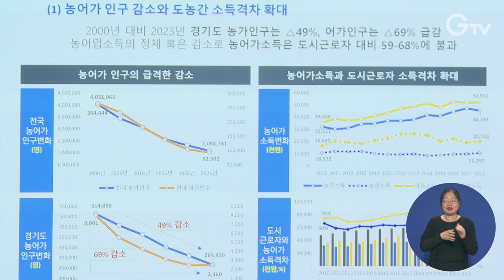‘농어민 기회소득’ 토론회 개최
경기도가 2일 도의회 대회의실에서 농어민 기회소득 도입을 주제로 대토론회를 열고 전문가, 농어민 등 관계자 100여 명과 다양한 의견을 나눴습니다.

이번 토론회에서는 경기도 농어민 기회소득 지원계획에 대한 주제 발표와 기회소득의 개념 정의 필요성, 기존 지원제도와의 차이점과 통합운영, 사회보장제도 신설 등을 논의했습니다.

농어민 기회소득은 도내 농어민 중 1만7천700여 명을 대상으로 월 15만 원의 지역화폐를 지급하는 정책으로 지난해부터 보건복지부와의 사회보장제도 신설 협의와 기본계획 수립, 조례 제정, 시군 신청접수를 진행하고 있습니다.